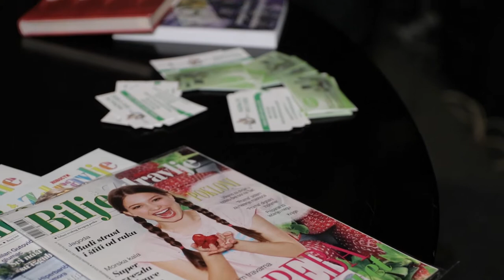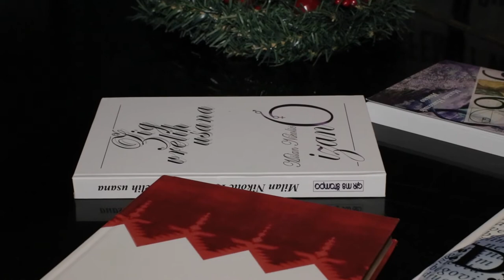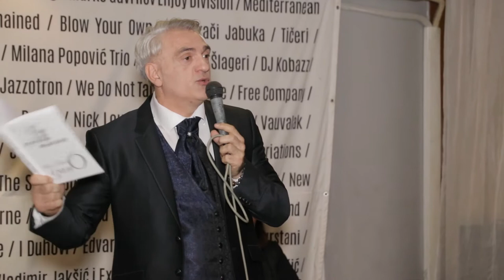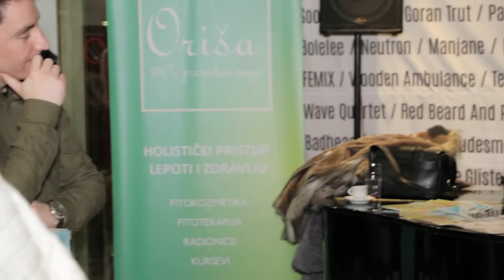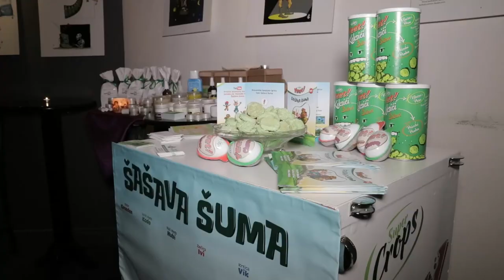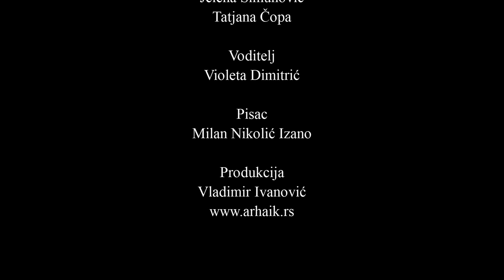Novogodisnja Cajanka 03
Novogodišnja čajanka - Veče duhovnosti i poezije
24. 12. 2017. "Press" Caffe , Knez Mihailova 6
Organizatori: Jelena Simunović - Delfi Elena i Tatjana Čopa - Oriša  Gosti: Pedja Filipović - Prvi Wellness ambasador Srbije i Crne Gore, Milan Nikolić Izano - pisac i poeta, Milka Raičević - nutricionista i osnivač udruženja "Svi na vagu", Jasna Đokić - vokalni solista RTS-a, Dušan Radojičić - pijanista.
Medijski sponzor: Magazin "Bilje&Zdravlje" - Novosti
Voditelj: Violeta Dimitrić - TV KCN, autor emisije "Ni crno, ni belo"